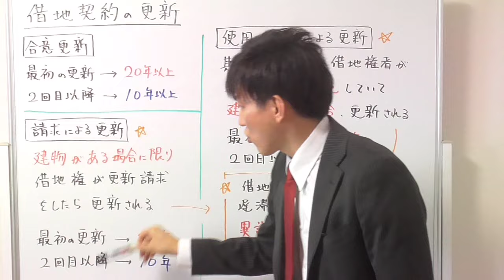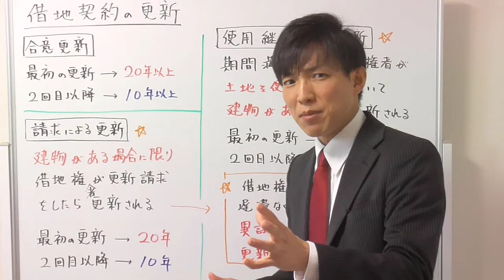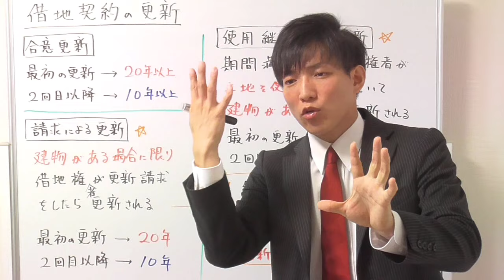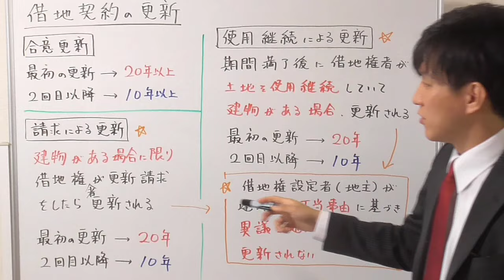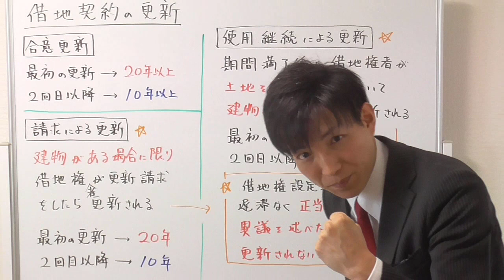【宅建】借地権の更新｜請求更新・使用継続更新